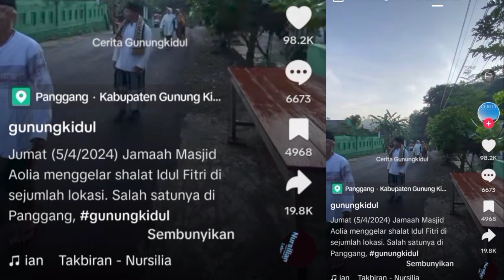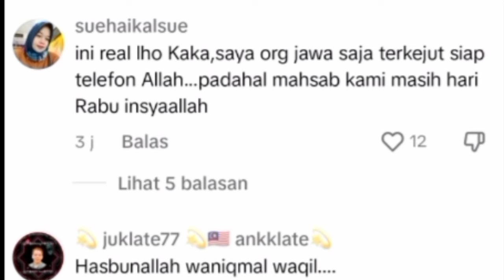HARI RAYA IDUL FITRI DI INDONESIA JADI SOROTAN MEDIA DAN WARGA MALAYSIA